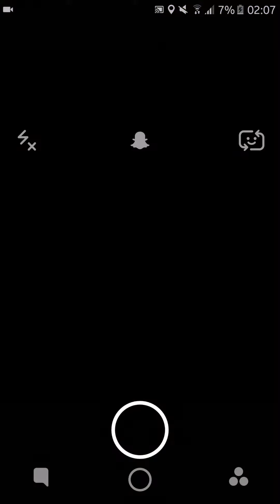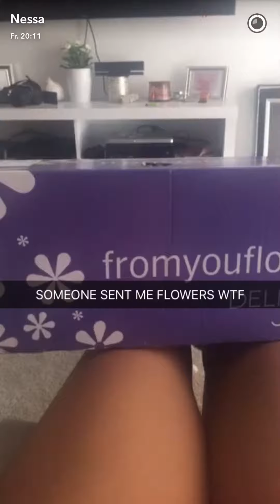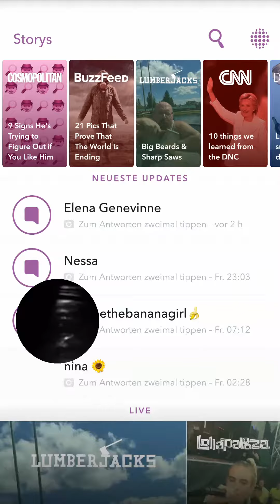Vanessa held by the police